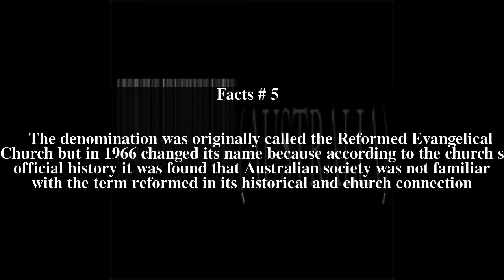Evangelical Presbyterian Church (Australia) Top # 5 Facts